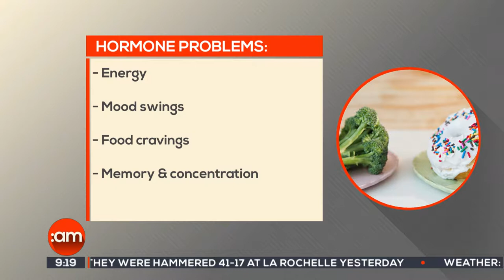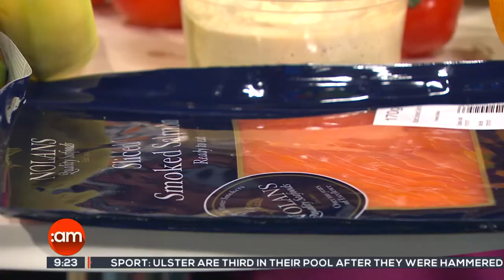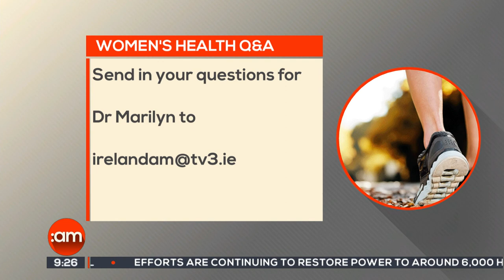Tips for hormone health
Marilyn Glenville discusses how to eat to balance your hormones naturally on TV3.